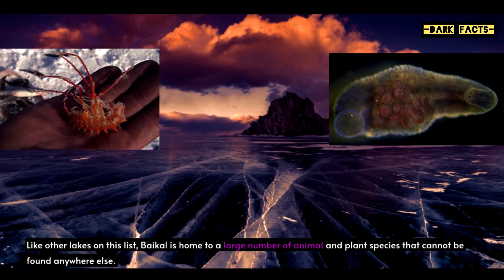Top 3 Deepest Lakes In World - World’s Deepest Lakes - Dark Facts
3 of the World's Deepest Lakes
Lake Baikal (5,315 feet [1,620 meters])
Lake Tanganyika (4,710 feet [1,436 meters])
O’Higgins/San Martín Lake (2,742 feet [836 meters])
Deep lakes hold a special place in the human imagination. The motif of a bottomless lake is widespread in world mythology; in such bodies of water, one generally imagines finding monsters, lost cities, treasures, mermaids, realms of the dead, and so on.